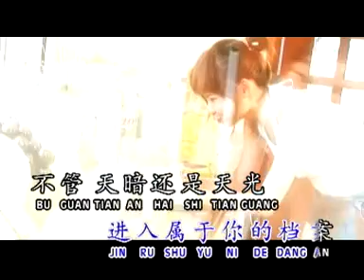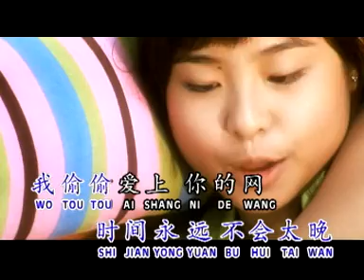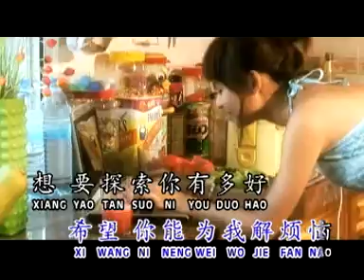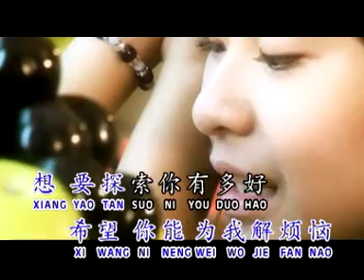黄美诗-爱上你的网